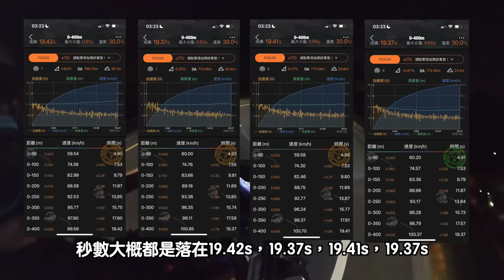【KRV優化＆保養-EP33】這是一組『完全革命』的傳動｜你真的對傳動有了解嗎？｜HK.Motor傳動 for KRV180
🔘在環島之前，我習慣把車子整理一下，然後小跑一段，如果整體沒有問題，才會開始進行環島。

🔘今天先來整理傳動，只是這傳動是我關注至少有2年的一家改裝品牌傳動-『HK.Motor』。

🔘到底效果是如何，不用多說，我們來看影片吧！

🛑影片的重點分段如下：
0:15｜影片開端
1:14｜分享HK.Motor傳動
1:45｜看上HK.Motor第一點-盤面角度
2:07｜看上HK.Motor第二點-大彈簧
2:50｜看上HK.Motor第三點-壓板角度
3:41｜看上HK.Motor第四點-珠子設計
4:20｜看上HK.Motor第五點-擋珠邊
5:44｜看上HK.Motor第六點-普利盤油封
6:55｜看上HK.Motor第七點-套筒內部設計
8:43｜霧台小跑
9:11｜磨合660公里第一次清潔
10:20｜使用心得
12:14｜0-400m測試
15:18｜HK.Motor優惠活動內容
16:17｜影片片尾

🔘剪輯軟體:Final Cut Pro